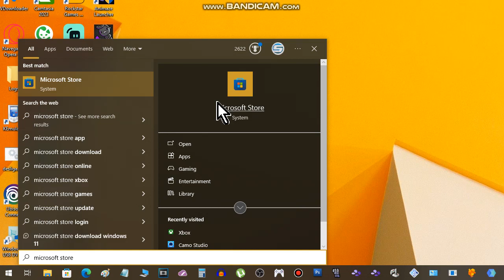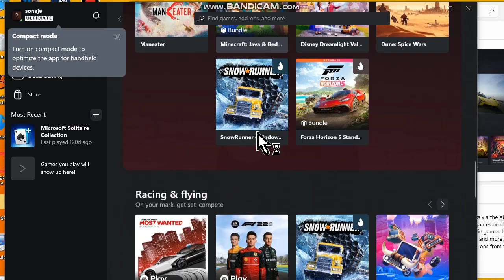Como baixar o app do XBOX no PC ou Notebook Windows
Neste vídeo eu mostro como baixar o aplicativo do video game Xbox no Computador ou Notebook com Windows 8, 10 e 11.